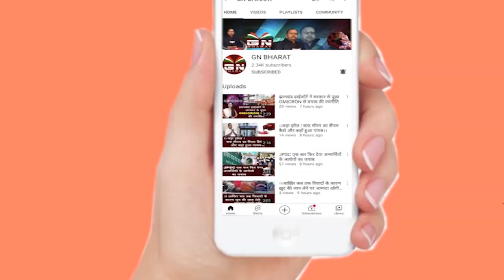झारखंड पार्टी का केन्द्रीय महाधिवेशन, कार्यकारी अध्यक्ष एनोस एक्का ने सरकार पर बोला धावा